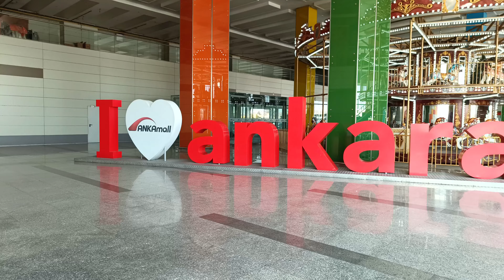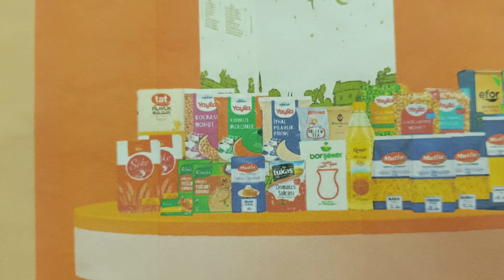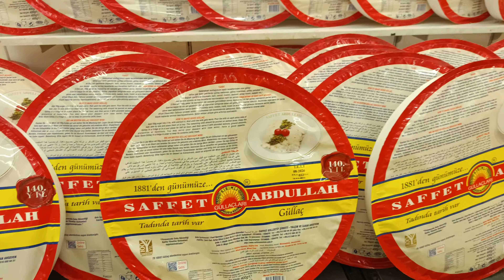🇵🇪PERUANA EN TURQUÍA ME ENVİA ESTE REGALO😍🫂 CONOCÍ ESTA YOUTUBER DOMİNİCANA QUE VİVE EN ANKARA.🇹🇷😍🩷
GRACİAS Por estar aquí y formar parte de esta comunidad... estoy muy agradecida con ustedes. 🧿🫂

Encuéntrame en Tıktok e Instagram como :👇🏽
Latina en Ankara 🫂🇹🇷😍🤗